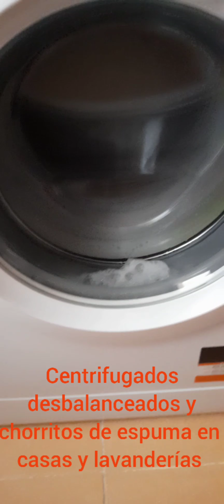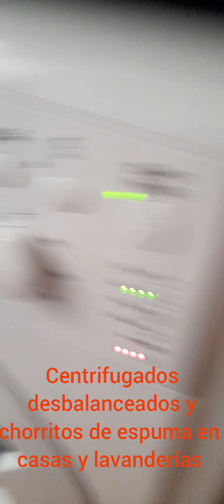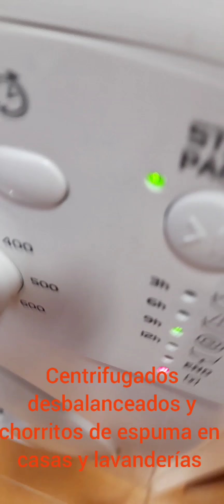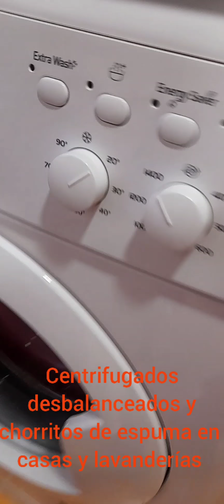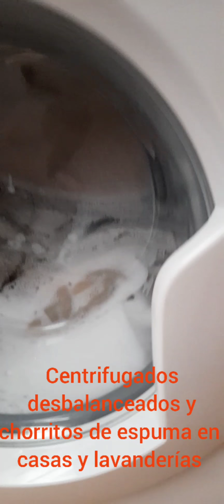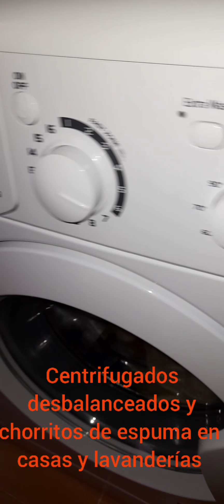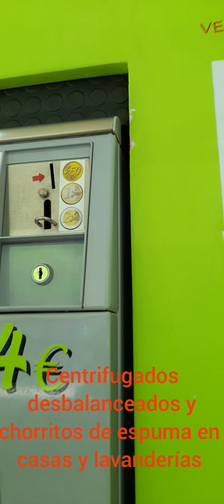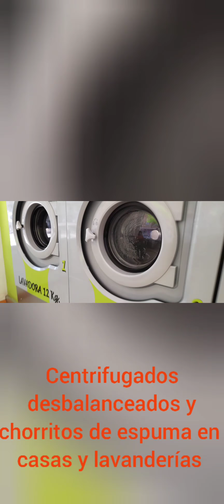centrifugados desbalanceados y chorros de espuma